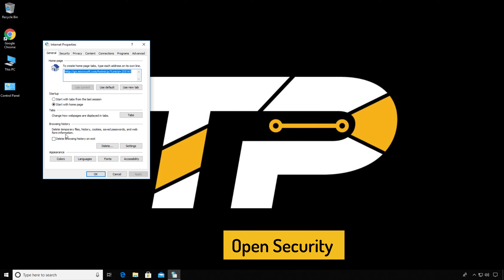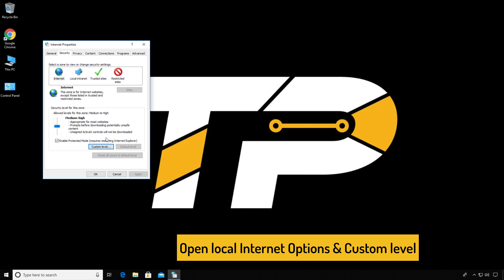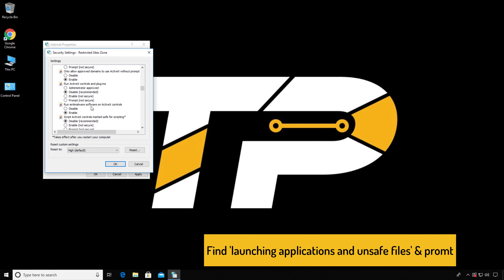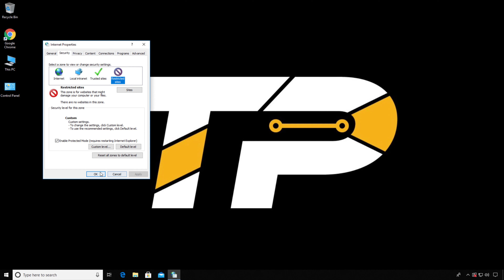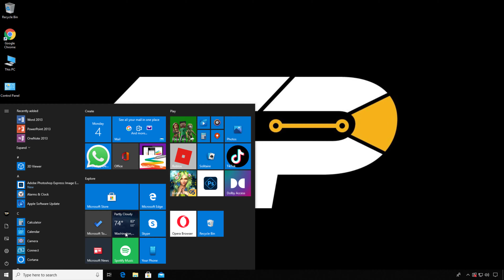[FIXED] Insufficient Permissions (100% Working)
"Insufficient Permissions" refers to a user's lack of authorization to access certain digital resources or functions. Watch till end to know more.

FOLLOW US ➨

Some Tags you can Check